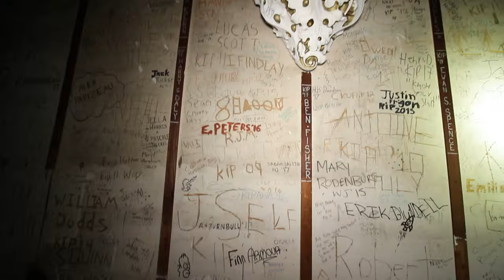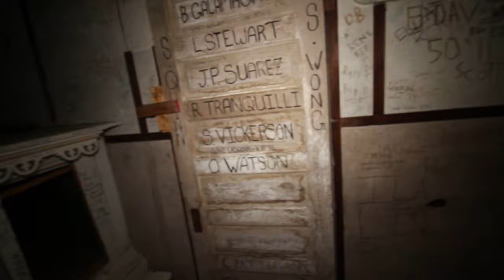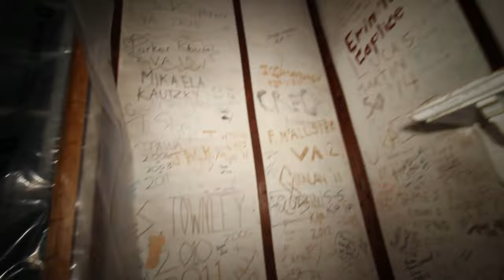Exploring an Abandoned Wild West Ghost Town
Join me and my buddy falls.through.floors as we explore this very old abandoned Wild West Ghost town built back in the lawless cowboy era of the 1800's , with loads of cool finds and a church with a few artifacts inside this adventure you will not wanna miss .